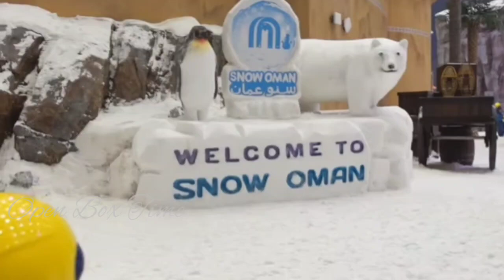Snow Oman, Mall of Oman | Muscat | Largest snow park in Oman